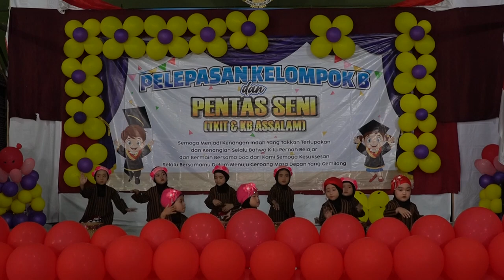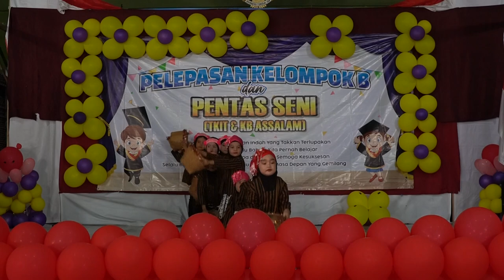12 TK ASSALAM